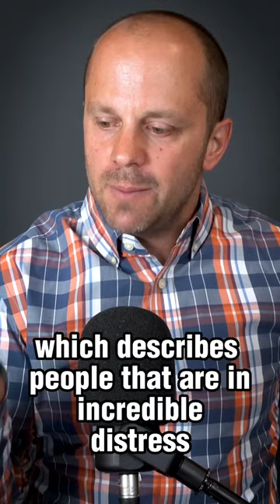Stop overusing the term "Triggered"